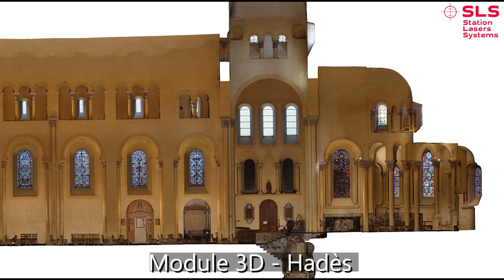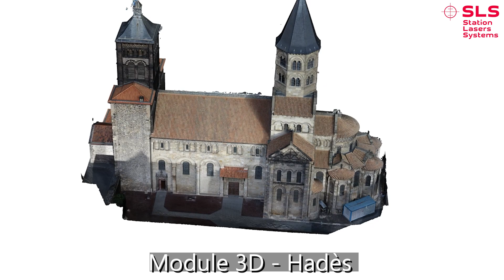Exploration archéologique 3D - Interview avec HADES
Plongez dans le monde de l'archéologie avec HADES alors qu'ils utilisent le scanner laser RTC360 pour explorer une église historique dans la rue du Port à Clermont. Cette vidéo offre un aperçu exclusif de la manière dont la technologie de numérisation 3D révolutionne la recherche archéologique, permettant une documentation précise et détaillée des sites patrimoniaux. L'équipe de HADES partage son expérience avec le RTC360, mettant en lumière comment cette innovation technologique transforme la façon dont ils étudient et préservent le passé. Une exploration captivante alliant histoire, technologie et découverte.

Contactez-nous !

Station Lasers Systems - SLS
14, rue Patrick DEPAILLER 63000 Clermont-Ferrand
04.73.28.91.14